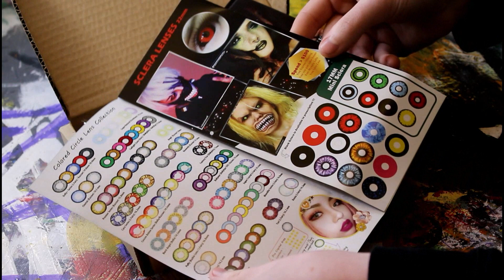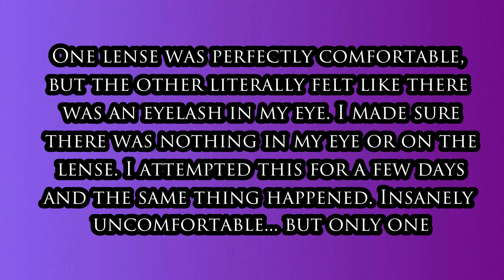Contact Lense Review/ Haul | First Time Trying OhMyKitty4U